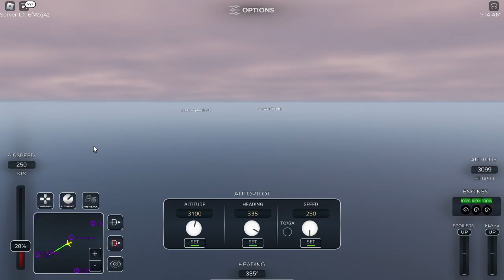PAN AM (old livery) Boeing 727 -Menorca - Southampton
Hey, aviation geeks, it's Harrison or Cloudz Aviation back with your Friday spectacular and we are using a brand new plane that came into Project flight on Sunday 9/1/24 and the gear retraction is like the 747 can we agree. But, the next plane coming into the game is the Embrarer E175 or E190 as seen when spawning an aircraft in the hanger. I am so happy the 727 came out because we needed it in PF. I hope you enjoyed the video and see ya next time bye!

OMG WE HIT 1000+ SUBSCRIBERS CAN WE HIT 2,000 SUBSCRIBERS by 1/1/25 If you want to subscribe go for it Cruising and Aviation is found here Subscribing is Free and liking is totally cool with me.